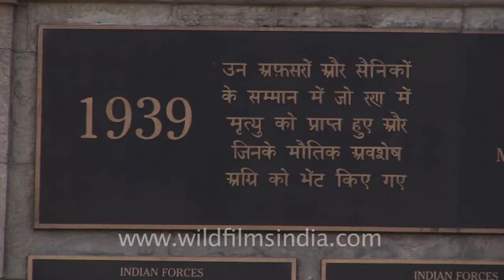Kohima's historic war cemetery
Here lie the remains of those soldiers who died fighting in the infamous 'Battle of Kohima' during the 2nd World War. The Kohima War Cemetery is built on the slopes of Garrison Hill where the final battle was fought till reinforcements arrived. It is a large cemetery carefully maintained under the Commonwealth War Graves Commission. Don't miss out the famous epitaph by John Maxwell Edmonds (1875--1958) which reads "When You Go Home, Tell Them Of Us And Say,For Their Tomorrow, We Gave Our Today".

Kohima is the land of the Angami Naga tribe. The name, Kohima, was officially given by the British as they could not pronounce the Angami name Kewhima or Kewhira (Tenyidie for "the land where the flower Kewhi grows"). It is so called after the wild flowering plant Kewhi, found in the mountains. Earlier, Kohima was also known as Thigoma. Kohima is located south of Kohima District and has an average elevation of 1261 metres (4137 feet).The town of Kohima is located on the top of a high ridge and the town serpentines all along the top of the surrounding mountain ranges as is typical of most Naga settlements.

According to Reuters, the Battle of Imphal/Kohima, when British troops fighting in horrendous jungle conditions turned the tide against the Japanese army in World War II, has been chosen as Britain's greatest battle.

Kohima was picked over the more celebrated battles of D-Day and Waterloo in a contest organised by the National Army Museum.

Rorke's Drift in the 1879 Zulu War and the Battle of Aliwal in the Anglo-Sikh War in Punjab in 1846 brought up the rear.

"Great things were at stake in a war with the toughest enemy any British army has had to fight," historian Robert Lyman said, making the case for Kohima in a debate at the museum.

If Lieutenant General William Slim's army of British, Indian, Gurkha and African troops had lost, the consequences for the allied cause would have been catastrophic, he said.

The contest's criteria included a battle's political and historical impact, the challenges the troops faced, and the strategy and tactics employed.

Waterloo had topped an online poll which produced a list of 20 land battles fought since the English Civil War. The top five were debated on Saturday before going to an audience vote."